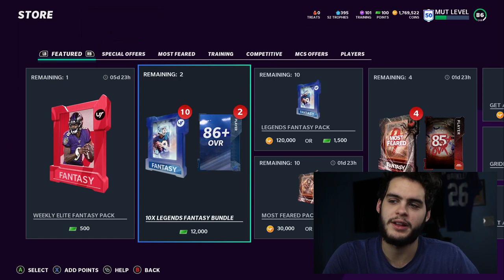NEW 93 OVR LTD JOE MONTANA AND JOHN RANDLE! ARE THESE CARDS GREAT? MONTANA OR WILSON? | MADDEN 21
uNEW 93 OVR LTD JOE MONTANA AND JOHN RANDLE! ARE THESE CARDS GREAT? MONTANA OR WILSON? | MADDEN 21